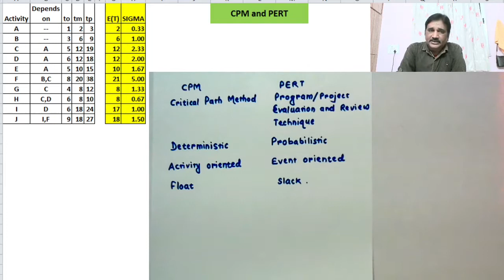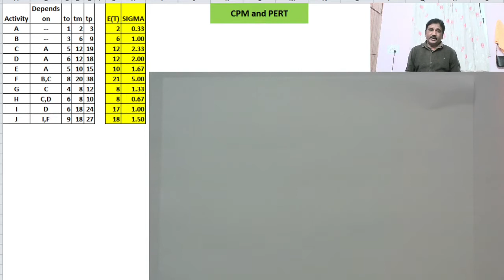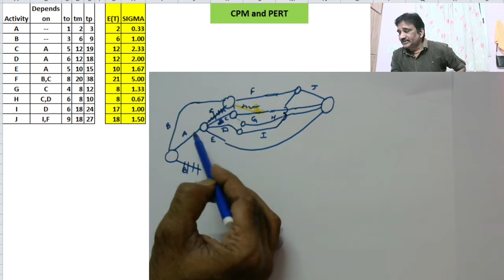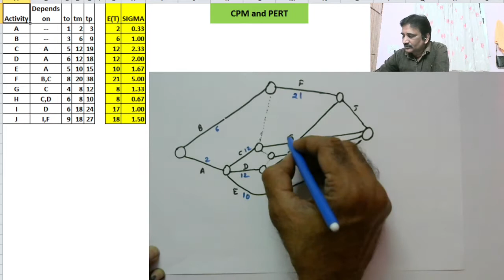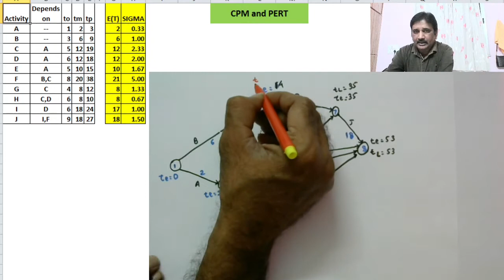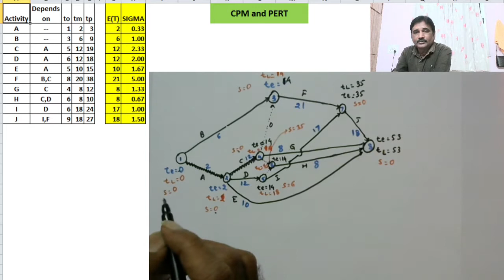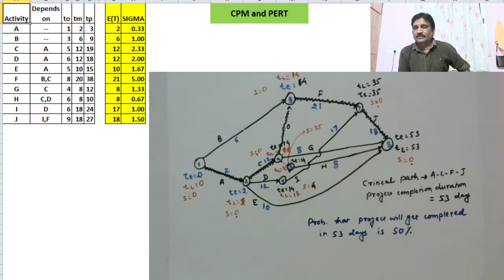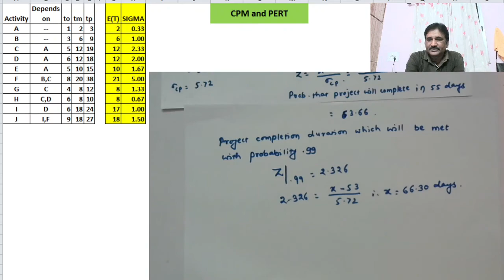CPM PERT by D R Zanwar